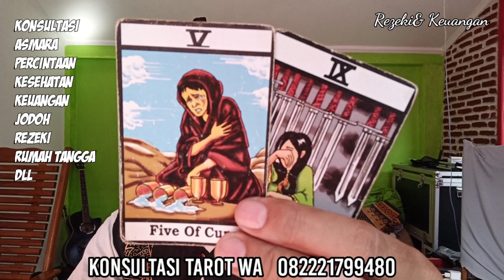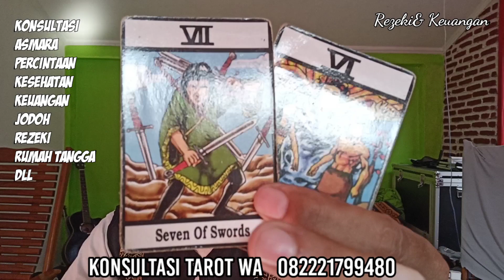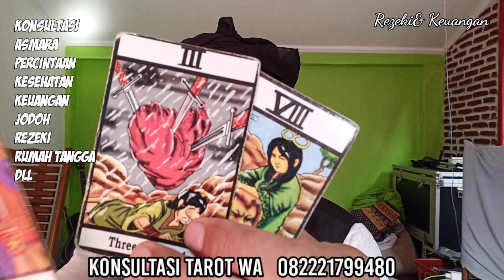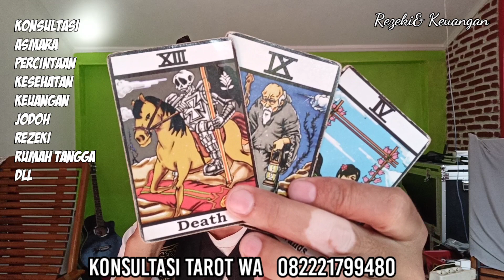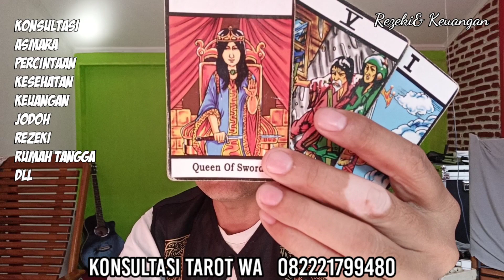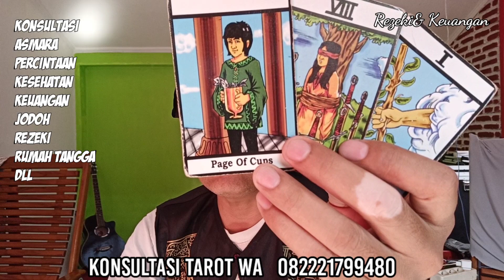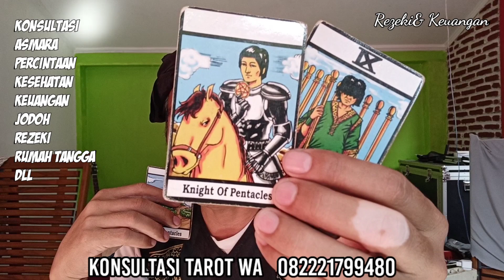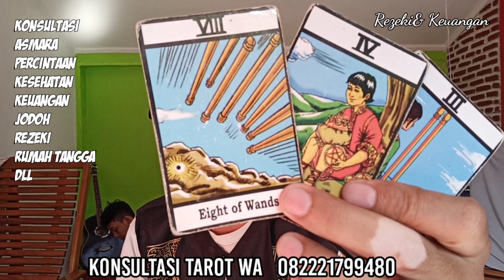ZODIAK REZEKI&KEUANGAN 2 AGUSTUS 2020